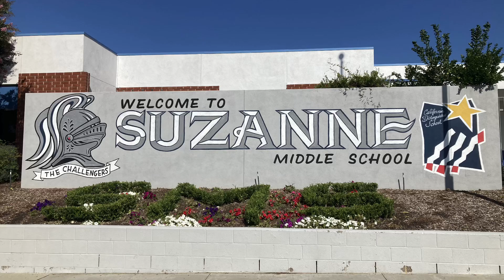5 minute PE Warm-Up Lap Suzanne MS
This is a 5 minute Warm-up lap for a Physical Education class. Suzanne Middle School in the Walnut Valley Unified School District is located in the City of Walnut in Southern California. Greg Sasaki is an Adapted PE teacher in WVUSD.